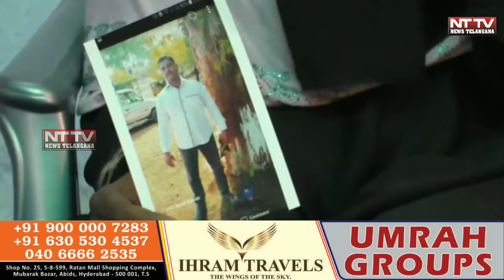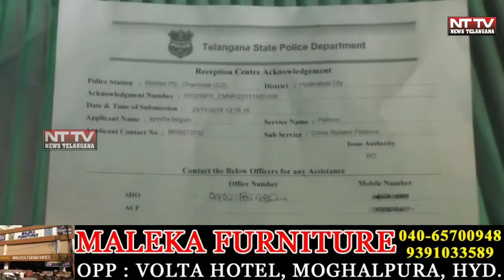Husband give divorce to Wife after 14 years of Marriage.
Wife Ayesha Begum said her Husband and in law's troucher him from last many years.
Ayesha Begum said her Parents gifted him 200 Square Ft land in her name two years before from now onward husband demand that if she is not Transfer tge land his name he divorce him...